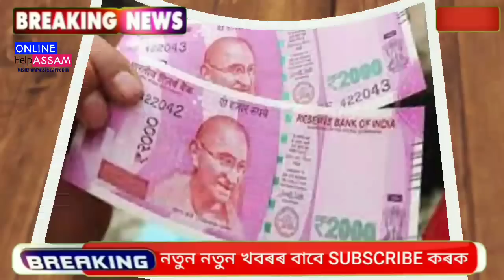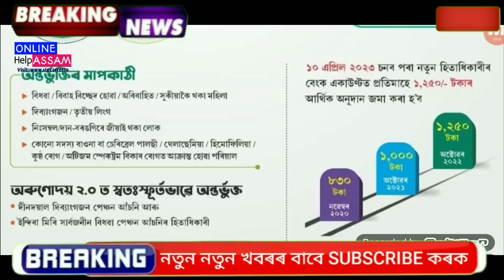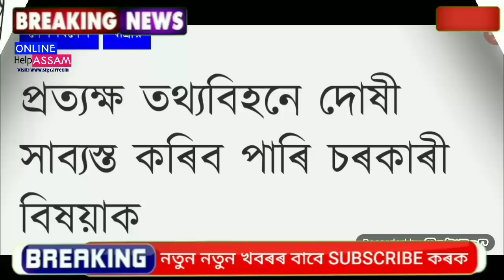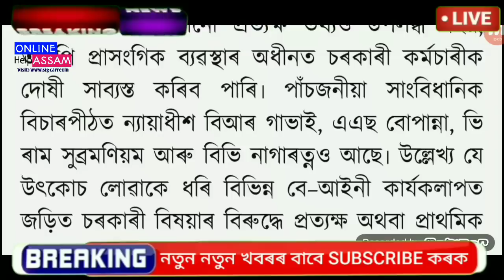Today 16 December Assamese News || Today Cabinet Metting News || Orunodoi Apply Start || PM Kisan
Covered Topics:
1.Assamese News Today 16 December 2022
2. 16 December 2022 Assamese News
3.Himanta Biswa Sarma Big Breaking News Today
4.Assamese Latest News Today
5.Assamese News Live Today
6.Assamese Latest Important News Today
7.Assamese Online Help Assamese News
8.Himanta Biswa Sarma Latest News Today 16 December 2022, Assamese Breaking News
9.Assam 24 Hours News Today Assamese Breaking News Today
10.Assamese News Today pratidin
11.Assamese News Today
12.Assamese News Today Live
13.Assamese News Today 16 December
14.Assamese News Today 16 December News
15.Assamese News Today 16 December 2022
16.Assamese News Today 16 December 2022
17.Assamese News Today 16 December
18.Assamese News Today 16 December 2022
19.Assamese News Today 16 December 2022
20.Assamese News Today 16 December 2022
22.Assamese News Today 16 December 2022